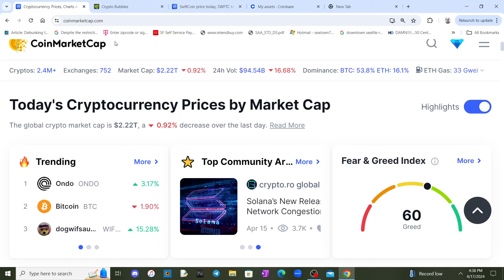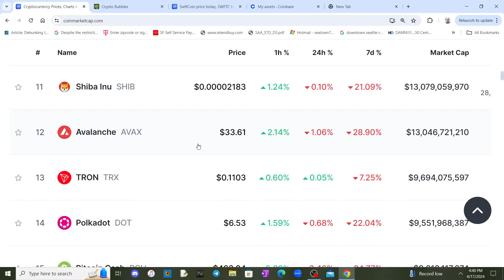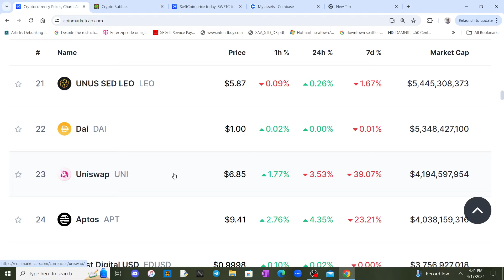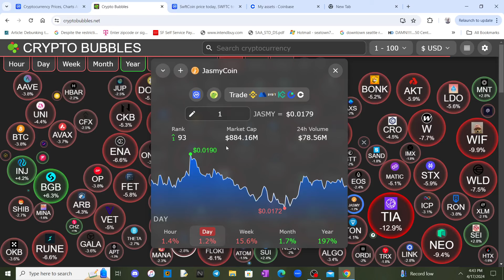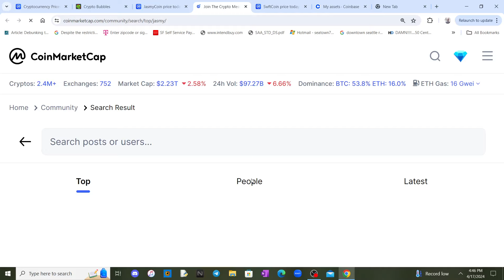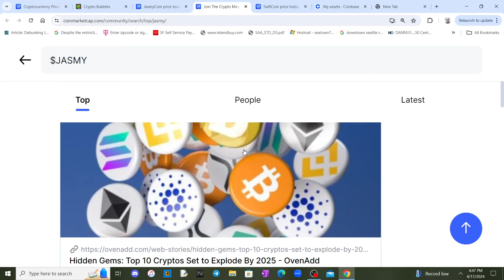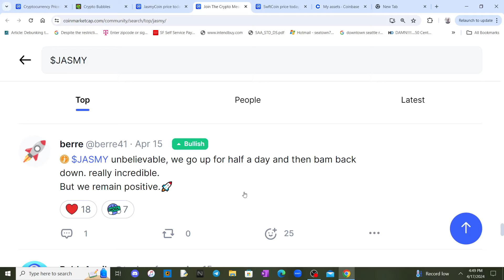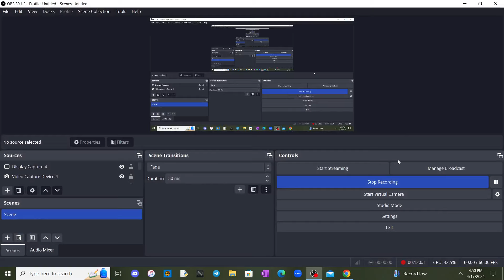Jasmy price update🚨do we have a pre halving crash coming?🥶/ black swan event coming ?